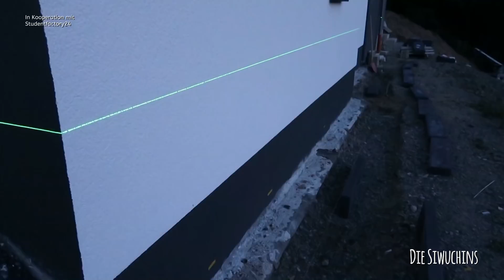Hausbau Blog 68| neue Terrassenplatten| Betonstufen setzen| Kinderzimmer Update| Die Siwuchins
Hey Leute, diese Woche haben wir die Musterplatten für die Terrasse abgeholt, an der Außenanlage wurde einiges gemacht und vieles mehr.

Kupon Wert:  5%
Kupon Code

Kabellose Aufladestation von Blitzwolf*

Werkzeugtasche, Wera*:

Bosch Laser rot*:

Bosch Laser grün*:

Badezimmer  Alu-Jalousien*
kWb9

Leuchten beim Schminktisch*:

Meine Ausstattung*:

Die Siwuchins... das sind Anton, unsere wilde Hummel Liana, der Kater Balou und meine Wenigkeit, Julia. Wir  haben unser Traumhaus auf eigene Faust gebaut und lassen euch daran teilhaben. Hier findet hilfreiche Tipps und Tricks rund um das Thema Hausbau sowie weitere Themen die mich beschäftigen und interessieren ... wie Reisen, Beauty, Rezepte und Vlogs.
Die Siwuchins